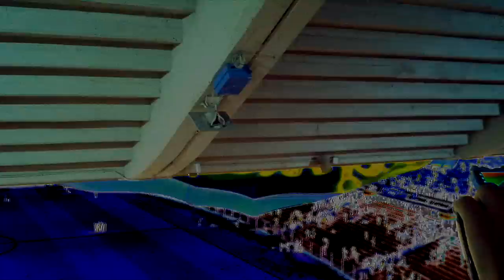La 12 post partido | Boca 2 - riBer 0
La 12 tocando despues del partido contra riBer.
03/05/2015